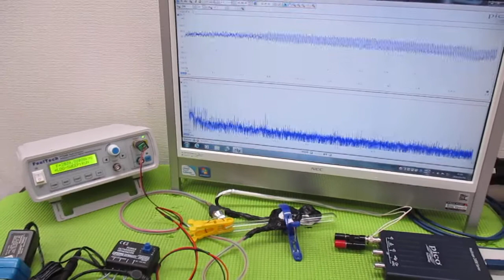技術動画（超音波制御技術）